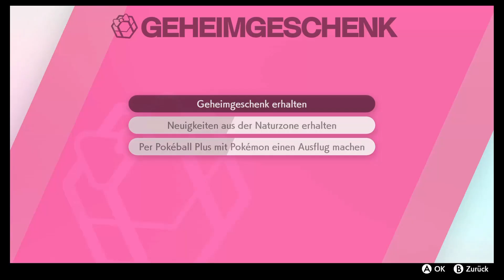Pokemon Schwert und Schild Tipps Tricks Deutsch - Neuer Seriencode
Pokémon Schwert und Schild Seriencode Passwort Tipps und Tricks auf Deutsch German Neue Saison, Belohnungen und Geschenk. Pokémon Schwert und Schild Deutsch German. Habe endlich wieder eine Switch und werde in Zukunft wieder mehr aufnehmen dazu.